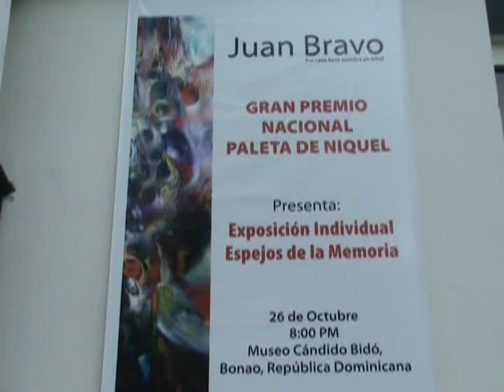JUAN BRAVO FLUYENDO CON LA MUSICA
EL PINTOR DE COTUI RADICADO EN JARABACOA, QUEREMOS DESTACAR LA GRAN ARMONIA QUE TIENE ESTE PINTOR EN FLUIR CON LA MUSICA Y LA PINTURA . JUAN PENETRA EN LO MAS PROFUNDO DE SU ALMA CUANDO EN SUS VENAS LLEVA LA MUSICA CLASICA Y SE DEMUESTRA EN SU PINCEL MAGICO. EDICION CARLOS ROSARIO..809-304-8672